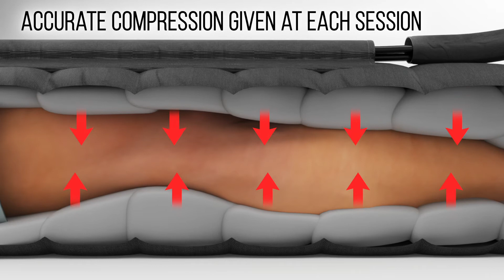medi pcs brio fill-to-fit technology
By making the treatment of venous and lymphatic conditions both easy and enjoyable, the brio sets patients up for success and promotes greater independence and enthusiasm for self-managed therapy from the comfort of their own homes.

The unique fill-to-fit technology intuitively adjusts to limb size during each therapy session. This guarantees accurate, effective, and safe treatment.